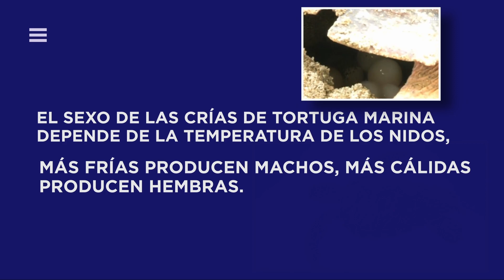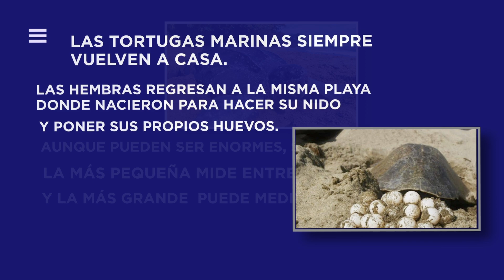Algunas curiosidades de las tortugas marinas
En este video, exploramos los secretos y maravillas de estas increíbles criaturas del océano.
Desde su larga migración hasta su impresionante longevidad.

¡Dale play!